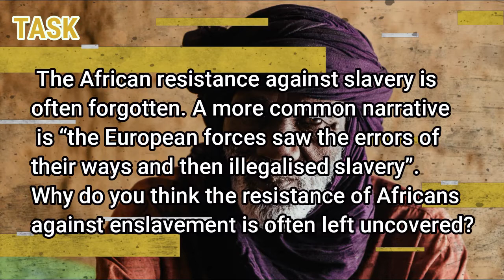Tactics in Fighting the Slave Trade | Black History Project | Video 36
Tactics
(img) A vast array of defensive tactics were used by Africans to avoid capture. Many Africans left their townships for more easily defensible terrain. Africans settled in harsh desert environments and some even built their towns on water. Lake Nokoue and the swamplands lands surrounding it provided an ideal refuge for various migrants who came to constitute a homogenous ethnic group, that of the Tofinu (pic)

(img) Sikasso, in southern Mali, was heavily fortified and successfully withstood a siege for over 15 months. Other cities built fortresses with vantage points for riflemen, with walls that stretched over 1km, over 10ft high.
A song heard on Goree Island in the eighteenth century hauntingly expresses presses their feeling of irremediable loss and despair, as well as their strong will to be reunited with their loved ones, even if-when redemption was not possible-it sible-it entailed the ultimate sacrifice:

(img) Damel [king] has raided the village of Yene He has enslaved the woman I love
Since then, I have so much pain

That I cannot drink palm wine
And I cannot eat couscous

My love is going to be shipped to the islands
I will ask to be made a slave to be with her

I'd rather be a slave with her
Than a free man in a place where she no longer is.

(Verdun de la Crenne 1778, 158-59)

Task: the African resistance against slavery is often forgotten. A more common narrative is “the European forces saw the errors of their ways and then illegalised slavery”. Why do you think the resistance of Africans against enslavement is often left uncovered?